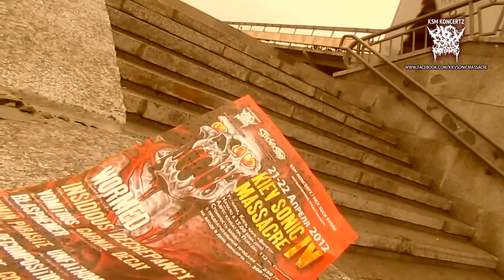Promo for KIEV SONIC MASSACRE 4 April 21 22, 2012 official festival trailer